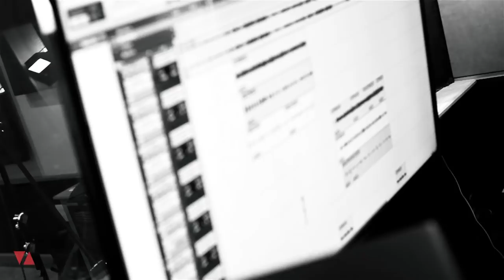Lil Herb | Road To FazoLand Episode 2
Follow Lil Herb as he prepares to drop his debut mixtape Welcome to FazoLand Coming soon.

Visuals by @Elevator_
follow @lilherbie_ebk